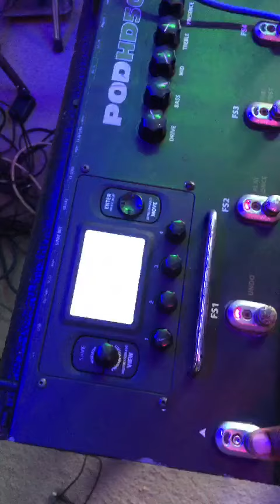POD HD500 Multieffects pedal - Pt2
POD HD500 Multieffects pedal

Colorful clean tones that sparkle and sing with dizzying levels of detail. Dial back your guitar volume to get sweet-spot breakup from warm, earthy crunch tones. Line 6 HD amp models feel, behave and sound like no others. They contain up to 10 times more amplifier DNA than our previous modeling for a playing experience that can only be described as HD.

Behind the full-bodied tone of every HD amp model is a story thats just as rich.

POD HD multi-effect pedals are full-featured looping, pitch-shifting, harmonizing machines. With upwards of 100+ effects, youll have even more ways to find your tone and sculpt it to perfection. Use the built-in expression pedal controls wah, volume and pitch effects.

Made famous by Line 6 M9 and M13 stompbox modelers, M-class effects include popular delays, reverbs, mods, pitch effects, and more. Each POD HD multi-effect pedal boasts a whopping collection that is easy to dial in, save, and sync with universal tap tempo. Now you can sound like anyone under the sun, or no one but you.

Sometimes a hint of reverb just isnt enough. You can emulate classic effect setups or create the lushest soundscapes by layering up as many effects as you can. POD HD500 offers an insane sonic amount of possibilities with up to 8 simultaneous FX and flexible routing. POD HD300 and POD HD400 provide up to 4 simultaneous FX, which covers more than enough sonic territory.

Create great sounding loops quickly. Advanced users, dig into the extended looping times and dedicated footswitches. Novice enthusiasts, youll be making music in no time thanks to the clearly marked controls and clean design.

PRICE: #450000

This Item has been fully tested and it is fully functional. As Neat As New. Please check the photos for more detail. Ask all questions prior to making a purchase. The photos are of the actual item being sold.

 We encourage you to research the item you plan to purchase so you know what to expect when it arrives.  When you commit to purchase the item, we commit to providing you with exactly what you purchase. THANK YOU!